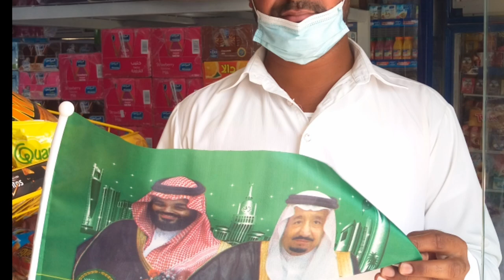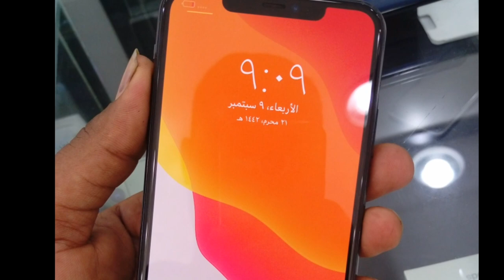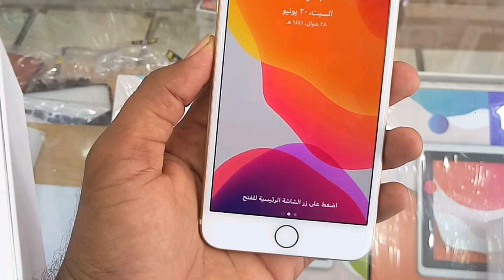Watch this Video Before Repairing a Used Saudi Mobile Phone, saudi arab ki khabry urdu me,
Watch this Video Before Repairing a Used Saudi Mobile Phone, saudi arab ki khabry urdu me, latest saudi arabia news today, saudi arab me used mobile theek karwany se pehly yeh video dekh lo, used mobile in saudi arabia,